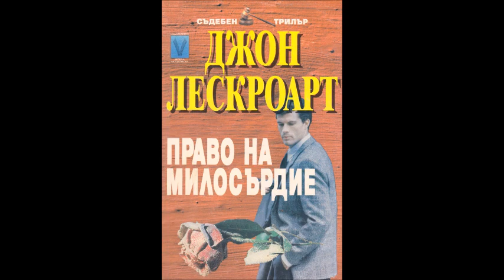Джон Лескроарт-серия Дизмъс Харди - книга 5 - Право на милосърдие - глава 31-35 (Аудио книга) Трилър